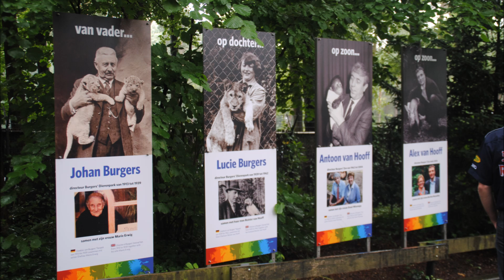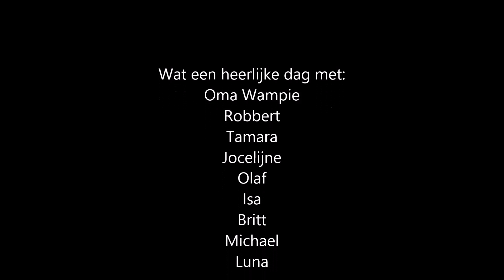samenliefde - dagje Burgers Zoo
Dagje Burgers Zoo met de héle familie!